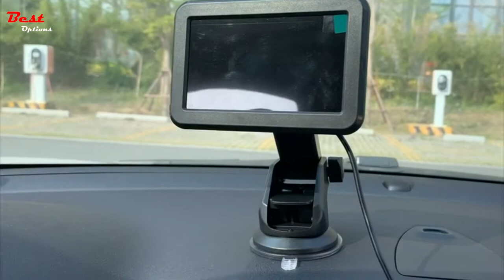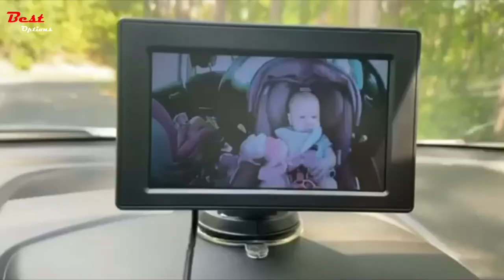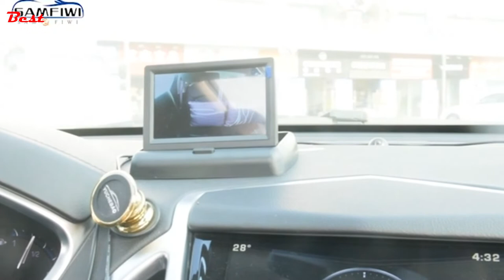Best Baby Car Monitor With Night Vision Camera 2023 💥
Do you need the Best Baby Car Monitor With Night Vision Camera 20223? In this video, I put together a list of the Best Baby Car Monitor With Night Vision Camera 2023. This is for helping you and makes an idea about this type of product!

✅5.  Itomoro Baby Car Mirror
Amazon US
Amazon CA
✅4.  FEISIKE Baby Car Mirror
Amazon US
Amazon CA
✅3.  Gootus 1080P Baby Car Mirror
Amazon US
Amazon CA
✅2.  SAMFIWI Baby Car Mirror
Amazon US
Amazon CA
✅1.  Naradoo Baby Car Camera
Amazon US
Amazon CA

★Best Amazon Today's Deals
★Try Twitch Prime
★Try Amazon Home Services
★Kindle Unlimited Membership Plans
★Give the Gift of Amazon Prime
★Create an Amazon Wedding Registry
★Try Audible and Get Two Free Audiobooks

Best Baby Car Monitor With Night Vision Camera 2022

00:00 Intro
00:04 Number 5
00:54 Number 4
01:38 Number 3
02:27 Number 2
04:01 Number 1